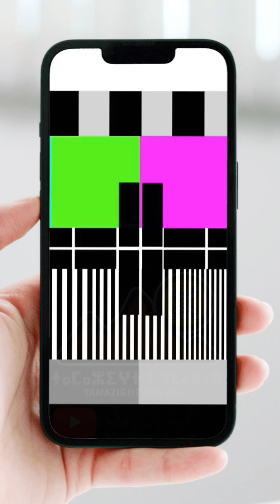أمازيغ الأندلس: الفقيه أبو عبد الرحمن بن موسى الهواري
سلسلة حلقات للتعريف تأثير الأمازيغ في حضارة الأندلس ،
حلقة حول سيرة الفقيه أبو عبد الرحمن بن موسى الهواري
المصادر:
Los bereberes en la Península Ibérica
contribución de los Amazighes a la historia de al-Ándalus
Hassan Laaguir
بوابة الرابطة المحمدية للعلماء